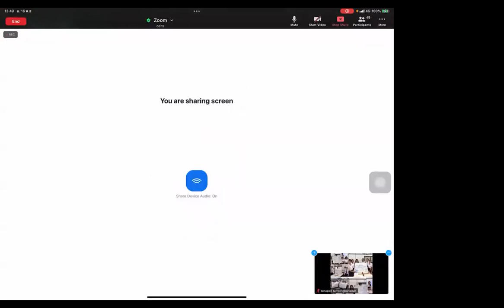M4 ครั้งที่ 1 MTH101 64